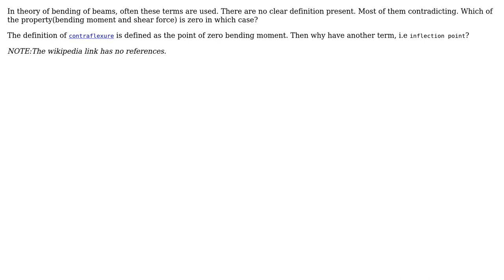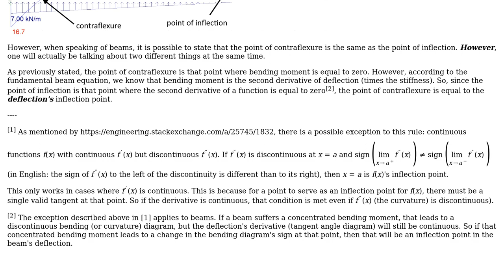Engineering: Are the points of inflection and contraflexure the same? (3 Solutions!!)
Engineering: Are the points of inflection and contraflexure the same?

With thanks & praise to God, and with thanks to the many people who have made this project possible! | Content (except music & images) licensed under CC BY-SA | Music | Images & others | With thanks to user Wasabi user karthikeyan user Fred user Arunraj P R and the Stack Exchange Network Trademarks are property of their respective owners. You are responsible for your own actions.